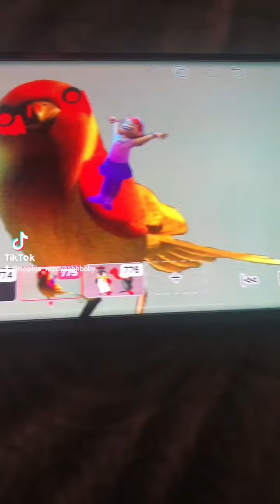The Cody Show! - Sugarland Chase (Deleted Version) (Audio Only)